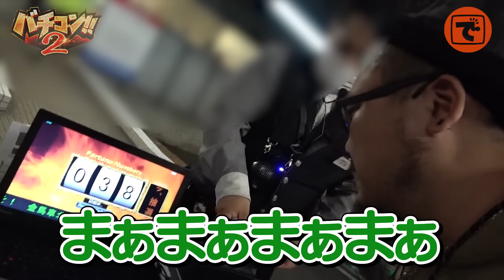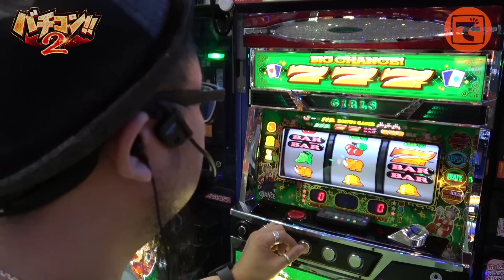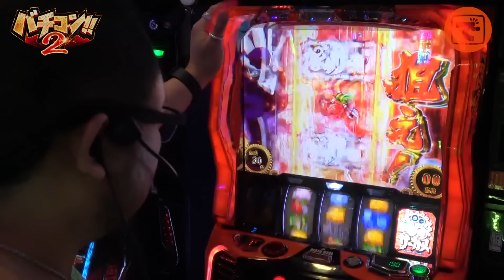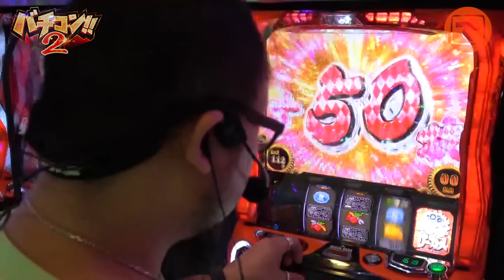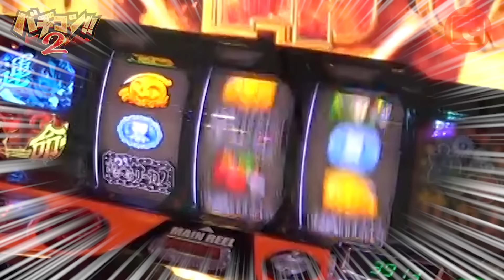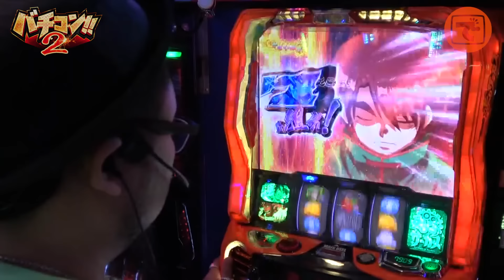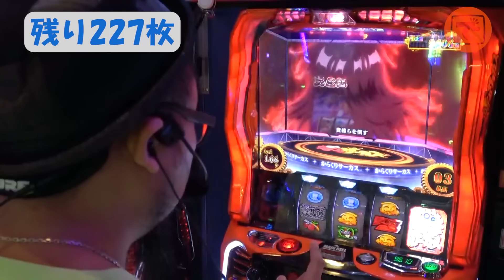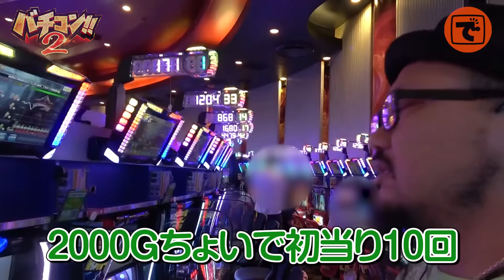バチコン2#19 [パチスロ・スロット]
でちゃう！編集部員が、差枚+66,666枚を目指して、立ち回る番組です。

出演者:髭原人（@higenjin）